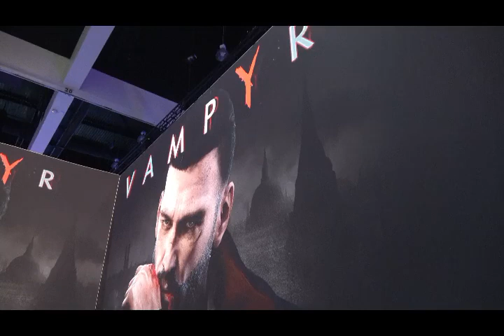Shiro at E3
Ben and Pat head to E3 2018 for interviews, game demos, exclusive merch, and other fun.